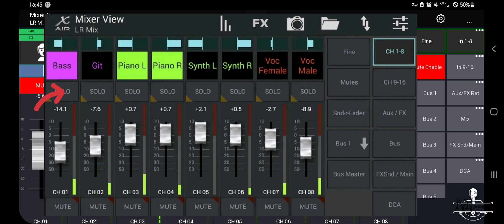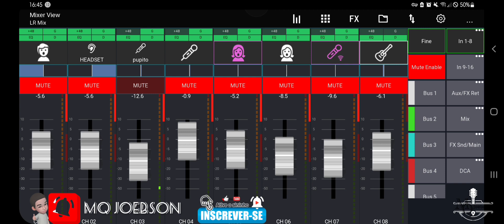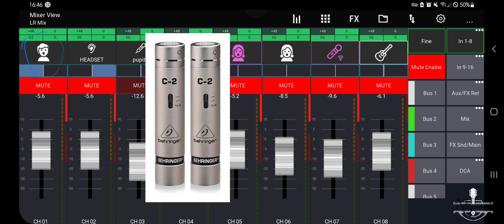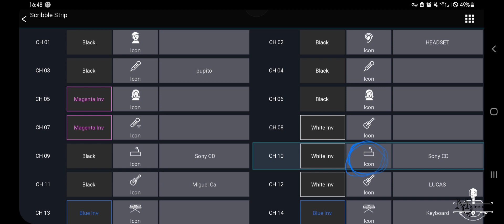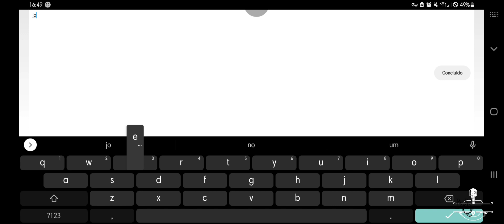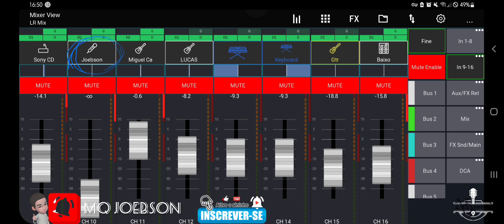Olá pessoal vamos estar apresentando uma série de Tutoriais de como personalizar um canal na Xr 18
Olá pessoal vamos trazer uma série de Tutorial sobre o Mixer digital Xr 12. Xr16. Xr18. dicas bacanas para vc melhorar sua mixagem. Ex: como personalizar um canal. como configurar um canal. como ajustar a estrutura de Ganho. como fazer roteamento do pet é endereçamentos dos canais, como fazer compressão paralela, como duplicar canais... tudo isso é muito mais.